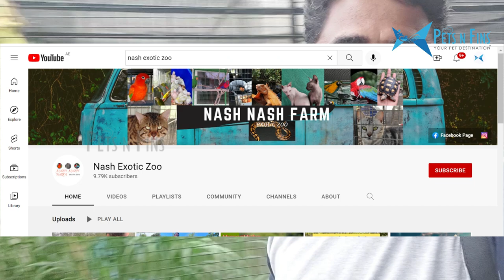ഇത് മറ്റൊരു പെറ്റ്സ്റ്റേഷൻ Another petstationkannur in Pazhayangadi, Kannur Dt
Mr. Shahid, Nash Exotic Zoo
Madayippara, Pazhayangadi, Kannur